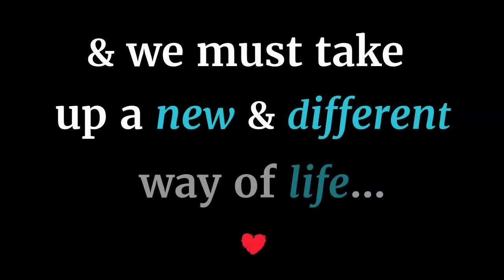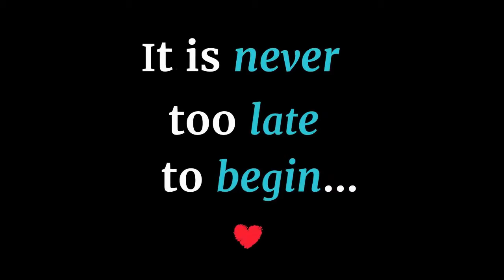Inspired Energy Paves the Path of Inspired Action Episode 21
When you are reinventing yourself, you’ll want to take inspired action because it will make everything so much easier!  However, there’s a prerequisite to inspired action and that is inspired energy.

Everything is energy.  Everything physical and non-physical.  That means our thoughts, feelings and actions are also energy!

Think of energy as how you want to show up in the world.  All energies serve a purpose.  Some energy is more sustainable long term than others.  Other energy should only be utilized in the short term because it can be destructive.

It’s important to harmonize energies.  Inspired energy should feel light, flowing, calming and peaceful.

In this episode, we share 5 different ways to uplevel your inspired energy so that the inspired action comes easily and naturally.

What do you plan on implementing so that you increase your inspired energy?  Remember increasing your inspired energy increases your inspired action.

Get started on the 5 Day Reinventing Thy Self video series.  There is no charge for it.

What would be different for you if you could accelerate your goals and vision in the next 12 months?  Reinventing Your Year is an immersion, integration and inclusive program that is going to be a game changer for those members.  for more details.

Never Stop Embracing the Newness of Reinventing Thy Self!
Michelle